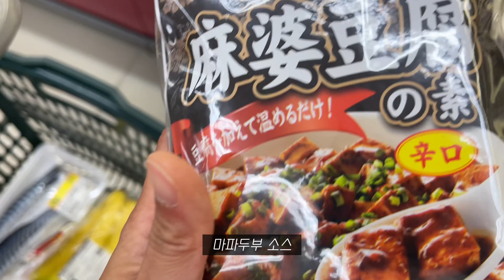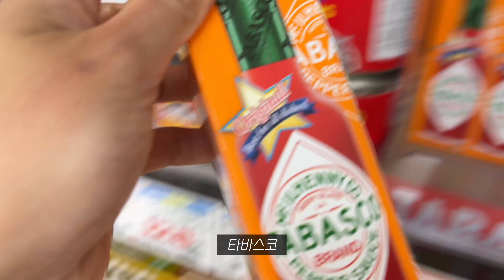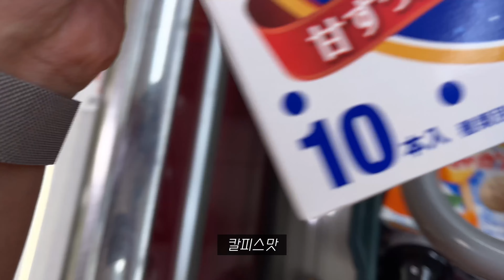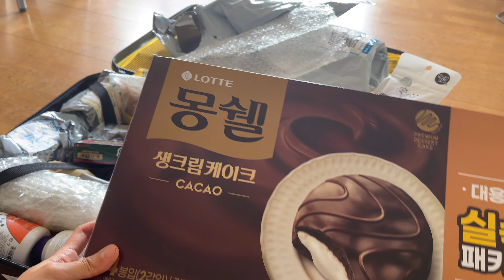일본 브이로그ㅣ5인 가족인 줄 착각해도 무방한 2인 가족 마트 장보기, 한국 출장 갔던 남편 캐리어에는 뭐가 들어있을까요??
이번에도 아이스크림 한 가득! 5인 가족 아니구요? 남편이랑 둘이 살아요 장바구니 가득 가득 장보기🛒
3박4일 한국출장 간 남편 캐리어 언박싱!